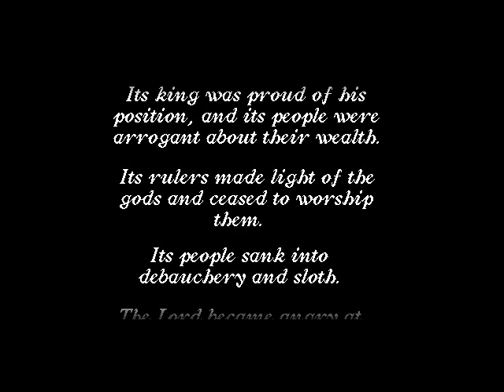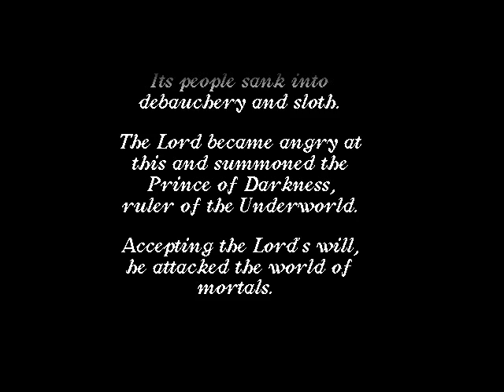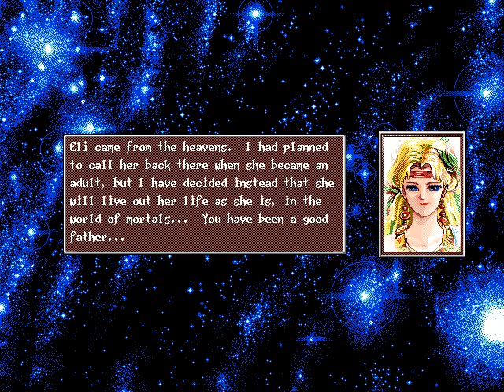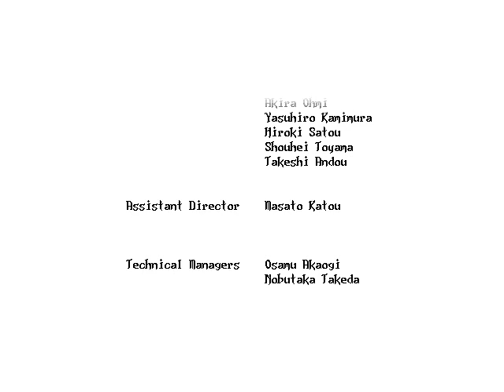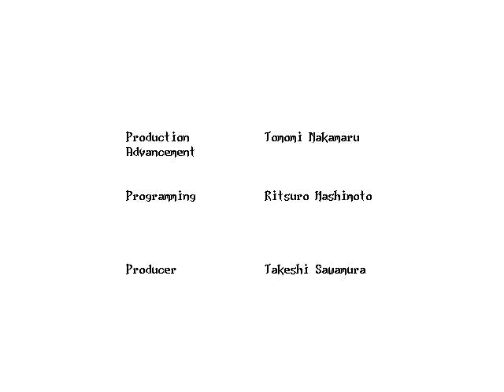Gaming Glimpse: Princess Maker 2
An old game that I love to death; enough to buy a copy that I'm keeping sealed.

Proof of my copy since I'm playing this abandon ware translated version

Unfortunately none of the games in this series has been officially translated and released for purchase so I'm reliant on imports and fan-translations.

Thanks to Gainax for making these awesome games.  I hope for more. :3